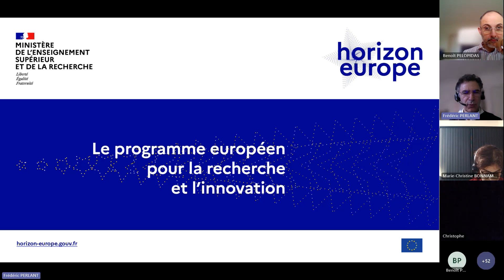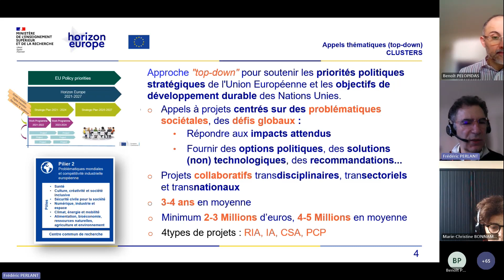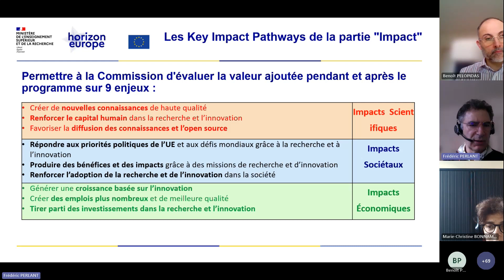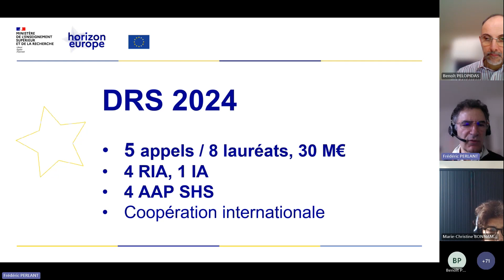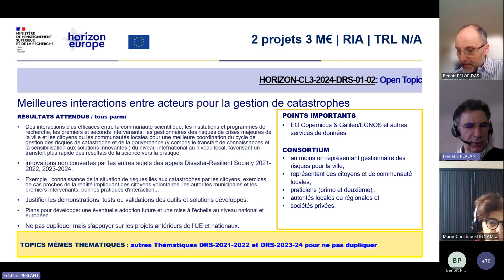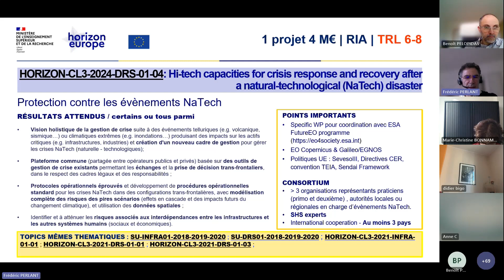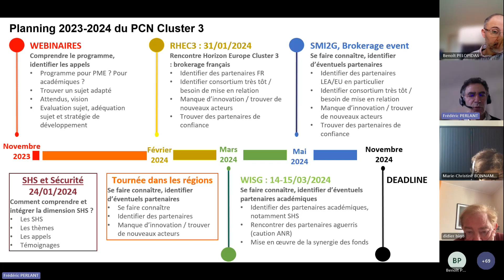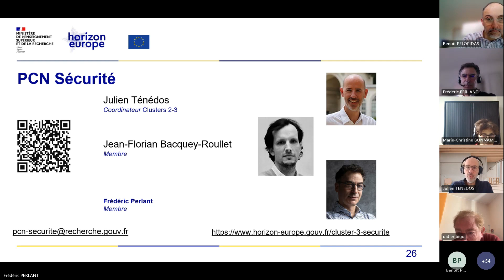Appels CL3 2024 - Disaster Resilient Society